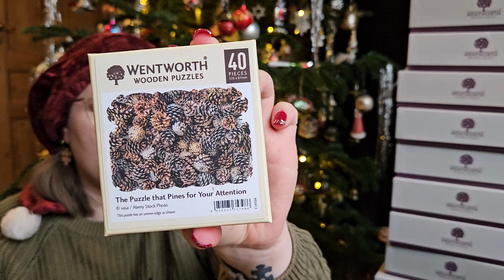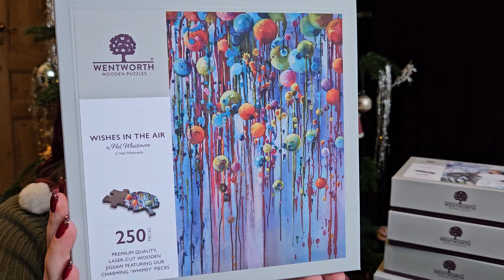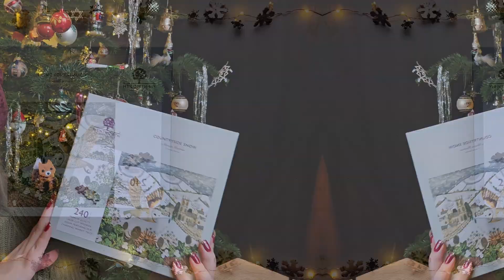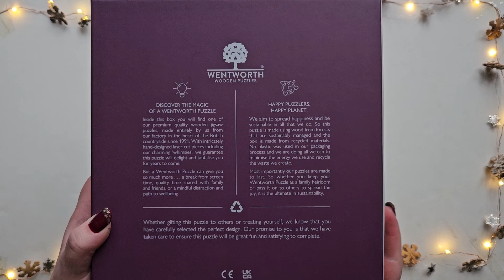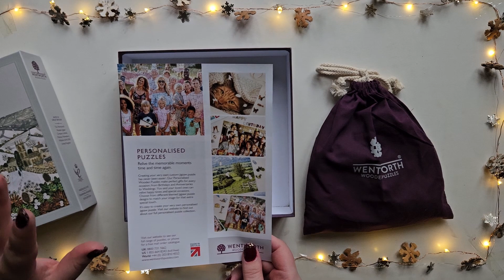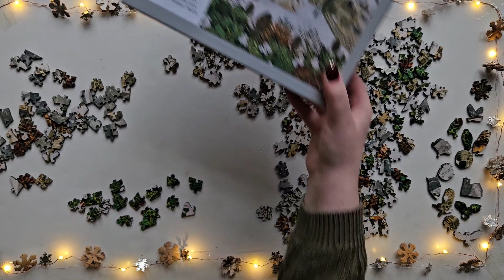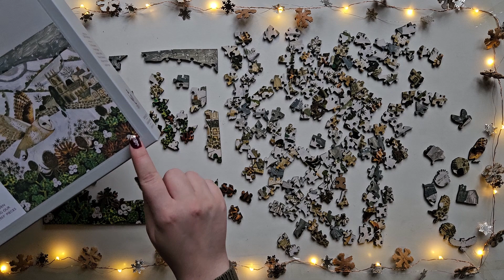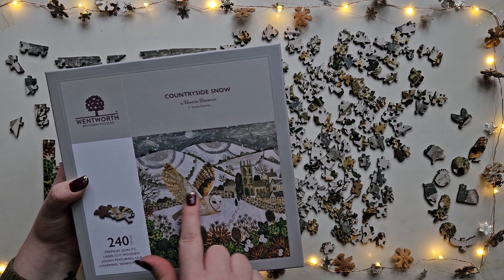Puzzle brand review – Wentworth – Real time puzzling - Part 1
It´s Christmas time, and the perfect time to do a wooden Christmas puzzle 😁🎄🧩.

Wentworth is my favourite wooden puzzle brand, and in this video, I will show you why. The last time I made a video with real time puzzling it got really good feedback, and this puzzle definitely deserves the same attention 😉. So grab a snack, sit back, get into the Christmas mood and enjoy 🎅.

TIMESTAMPS

0:00 Intro
1:31 My Wentworth Collection
8:25 The Box
12:24 Puzzling Time!